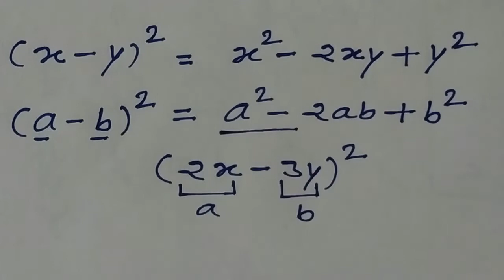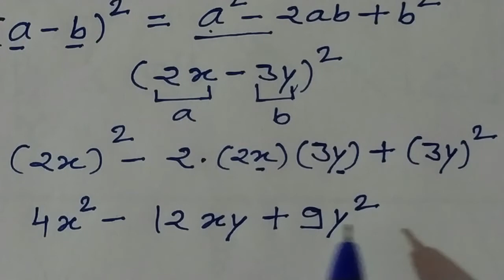सर्वसमिका।sarvsamika|सर्वसमिका कक्षा 9 गणित।👍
आप इस विडियो से सर्वसमिका।sarvsamika|सर्वसमिका कक्षा 9 गणित
 सीखेंगे |